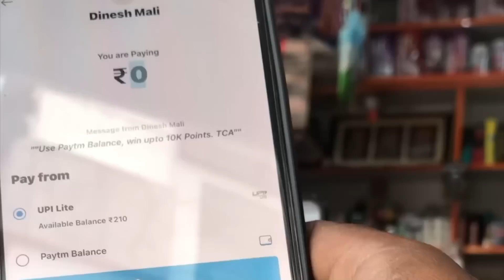హవీష్ Hotel లో బట్టలు తీసేసి మమ్మలిని అవమానించాడు | Kuyya Vlogs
Paytm is available in 11 Indian languages and offers online use-cases like mobile recharges, utility bill payments, travel, movies, and events bookings as well as in-store payments at grocery stores, fruits and vegetable shops, restaurants, parking, tolls, pharmacies and education institutions with the Paytm QR code.

Now, its latest offering Paytm UPI LITE enables users to securely send and receive money, pay bills, and make online purchases of up to Rs 200 in lightning-fast speed. With its three-level bank-grade security, Paytm UPI Lite brings to you safe payments that never fail.